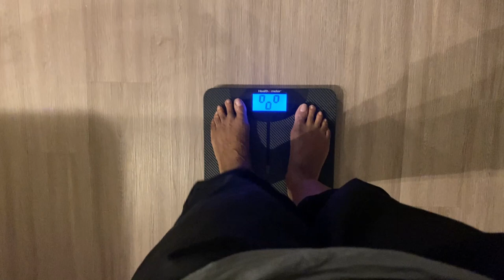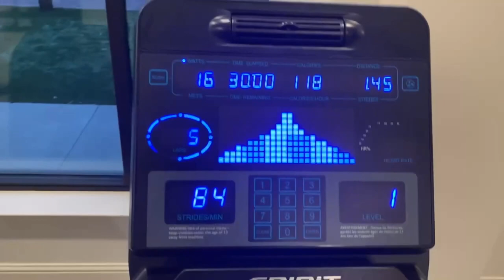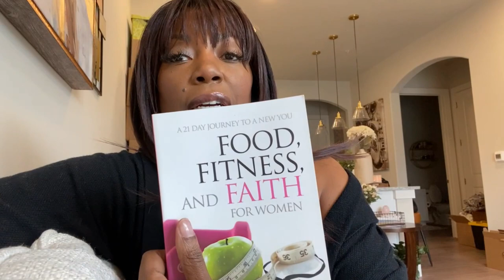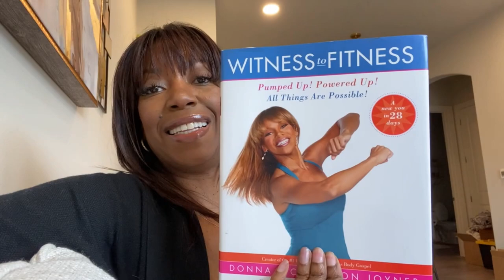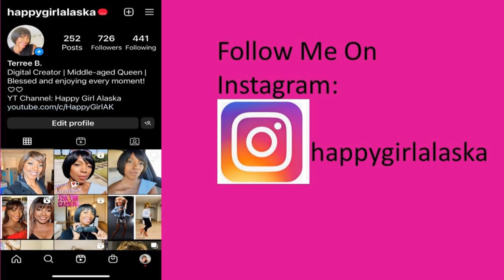WEEKLY VLOG | I ATE AND WORKED OUT LIKE LORI HARVEY FOR 1 DAY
In this video I am sharing my midlife experiences. Enjoy!!